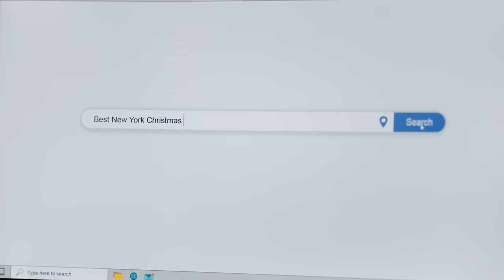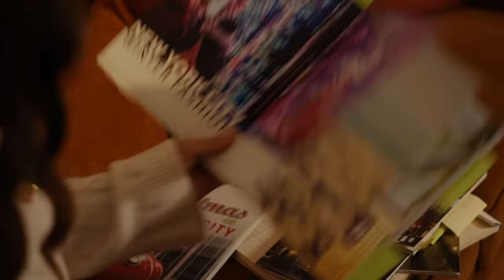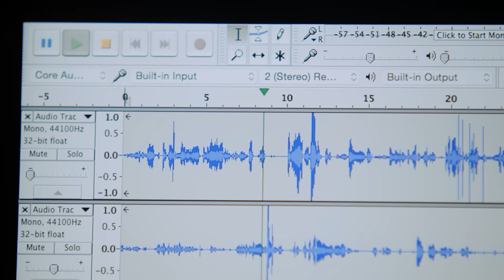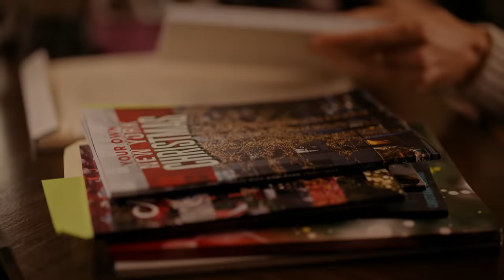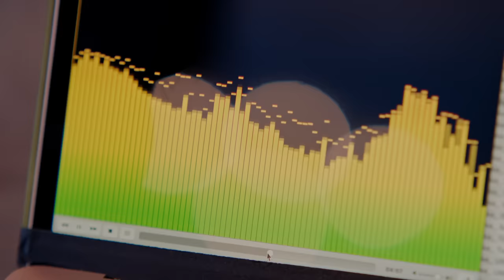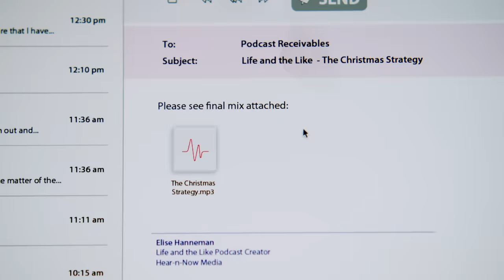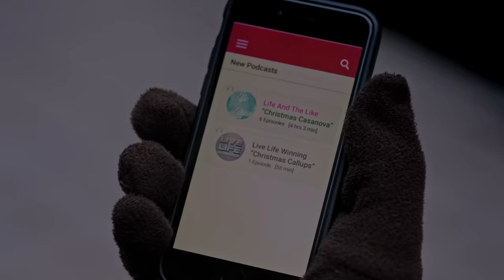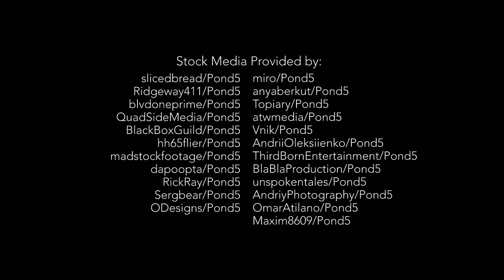Christmas Casanova FULL MOVIE | Christmas Movies | Romantic Holiday Movies | Empress Movies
Elise is a podcaster in need of catchy Christmas content. Daniyal, a talented Creative Director at an advertising agency, has only one weakness– selling Christmas. When Daniyal’s childhood friend lands herself in a serious relationship, Daniyal panics, wondering if he’s overlooked the love of his life. When her family decides to spend Christmas in New York, Daniyal jumps at the opportunity to show them (and her) the best Christmas ever and win her love in the process. Enter Elise, who agrees to be his capable guide in exchange for the ability to record the process. As the two scramble to build the best Christmas ever, it becomes clear that Jake might be trying to win over the wrong woman.

Starring - Kalinka Petrie, Fuad Ahmed, Samantha Brown

Directed by - Will Bowes

Welcome to Empress Movies - If you love your movies with a feminine edge then you have the right ticket!

Whether you love romantic movies, comedy movies (smash them together for a good ol' rom-com), drama, historical movies, holiday movies,  or edgy thrillers with femme fatales in the driving seat then take your seats because the show is about to start!